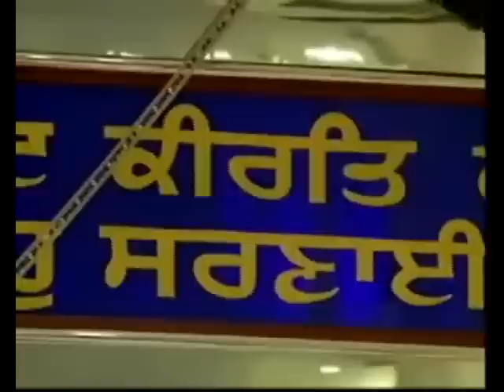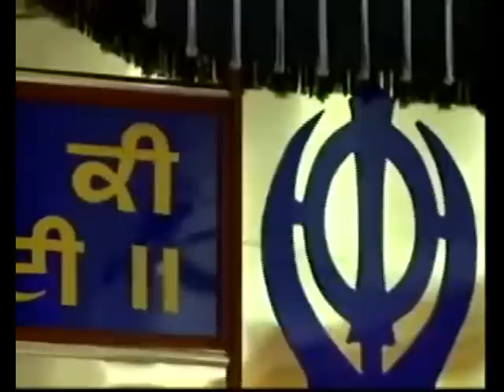Bhai Satvinder Singh Delhi Wale - Bristol U.K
This recording is from the 19th of September 2012.